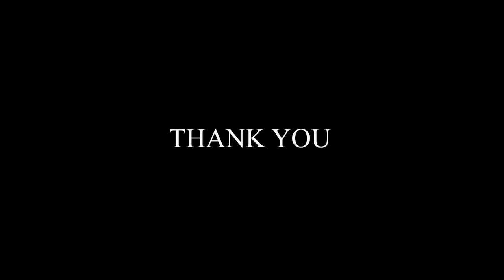Heidi ka fjalet me te embla per Romeon, ja si ia kthen ai...